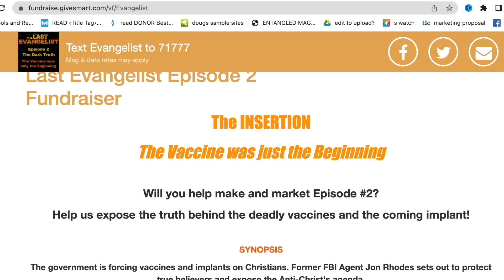You Won't Buy or Sell: Covens & Witches Owned By The BEAST! NO CASH! David Heavener/David Morgan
Last Evangelist Episode 2 Merchandise
LastEvangelist.com

Livestreaming!

Or VoiceMail six 15.8six1.9six59

Then check your email Monday at 8pm EST for the link to participate from 8-9.
If you prefer to receive the link by text,